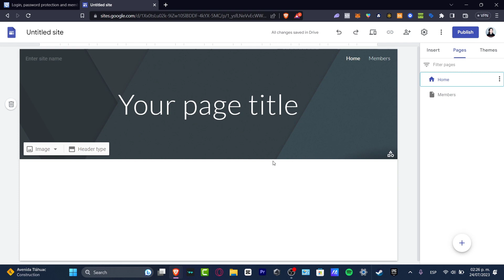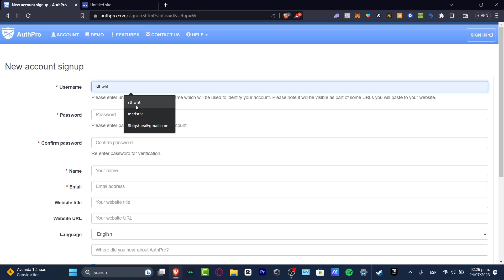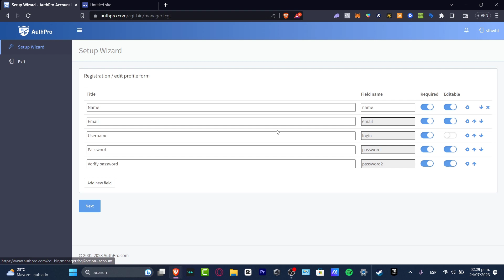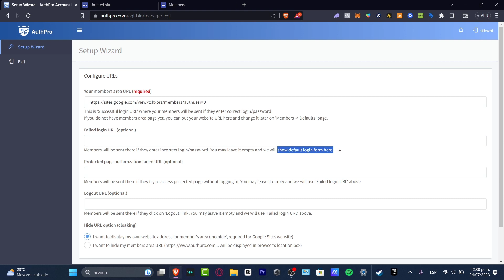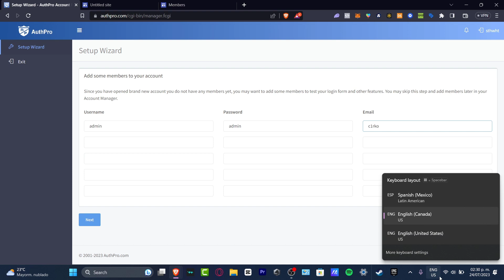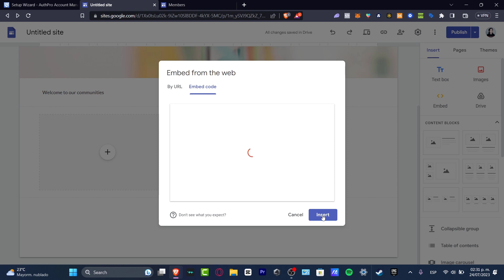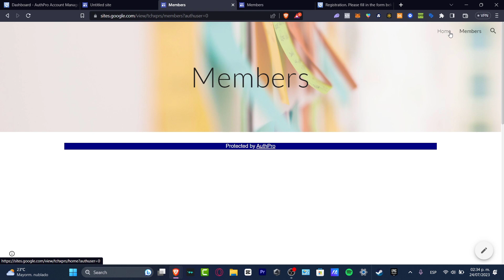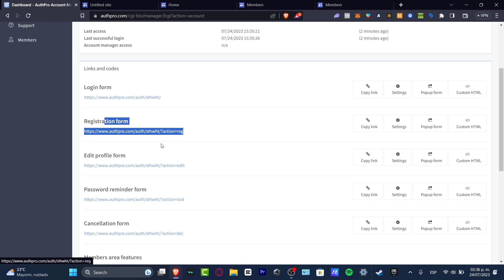How To Create Login Page In Google Sites (2026) Full Guide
Creating a login page in Google Sites can be a simple and effective way to protect your site's content and restrict access to authorized users only. To create a login page, first, you need to create a Google Form to collect user login credentials. Once you've created the form, embed it into a designated page on your Google Site.

You can customize the page to include instructions for logging in and a message for unauthorized users. To ensure a smooth user experience, be sure to test the login page thoroughly before publishing it. By following these steps, you can create a secure login page for your Google Site that provides controlled access to your content. ‎